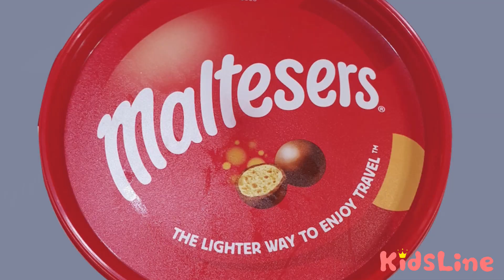Chocolate Fondue Challenge KOYA and NEMI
Chocolate fondue challenge! Who won?